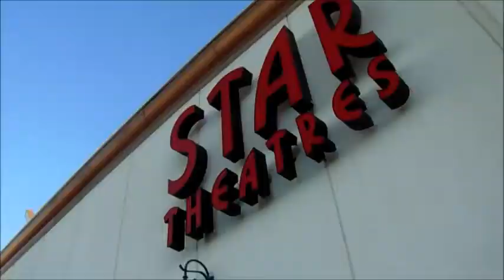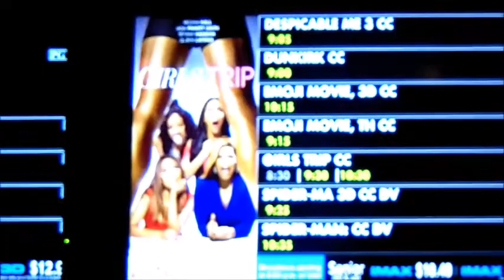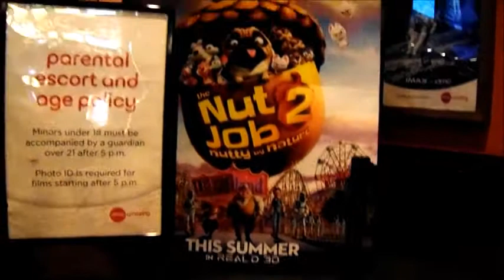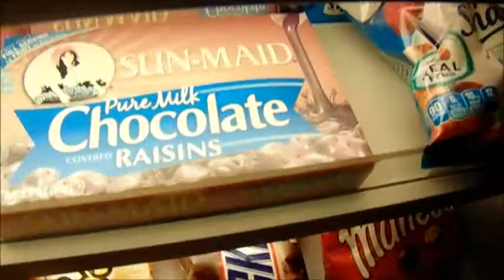Movie Date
OPEN ME...

Today's Vlog is about us going to the movies to see Girls Trip.

Welcome to the Daily Pickens Family. We are a Young Family of 4 soon to be 5. We are welcoming a Baby in July. We love to share our Family highs and lows. Come along with us, Join our DPFAM hope you enjoy our beautiful family.

Israel      Age 22
Baby I.   Still in the Oven =)

Unconditional Rosie Baby Memory Book Review

PREVIOUSLY ON DAILY PICKENS
Last Vlog-

If anyone would like to send us mail, Letters
Israel Pickens
Highland Park MI
 48203

1. Channel name
2. What your channel is about
3. What video you want us to feature on my vlog

WE DO MORE THAN JUST VLOG
(Challenges & Tags)

(Hair Reviews)
First Hair Review